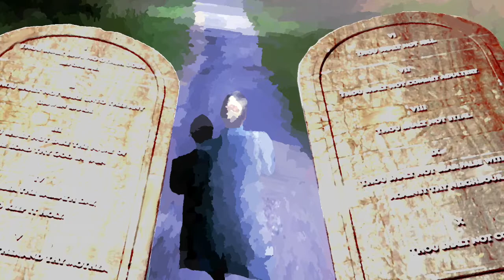Deuteronomy 28; Memed and Illustrated.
A reading of Deuteronomy 28.

Moses, after explaining and re-stating the law, in this chapter which is commonly known as the blessings and the curses.  The majority of this chapter is about the curses for disobedience.